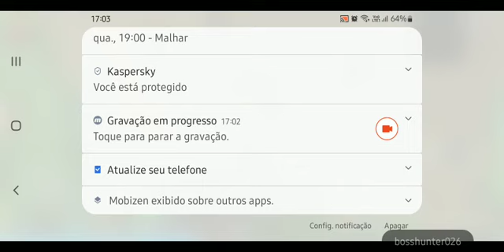ultimo vídeo do canal só que não v: